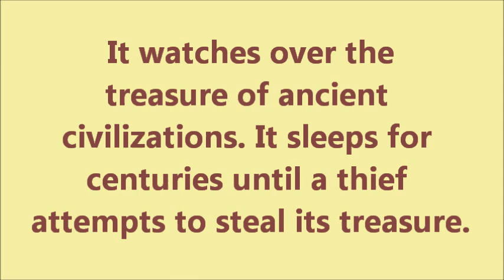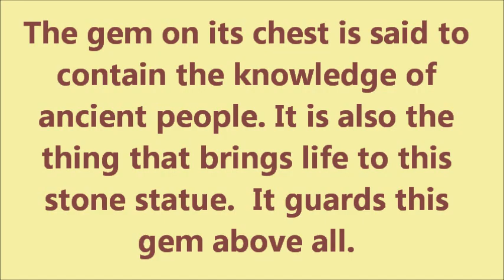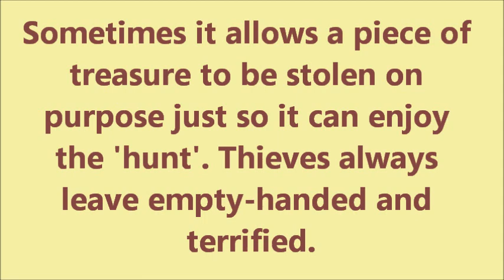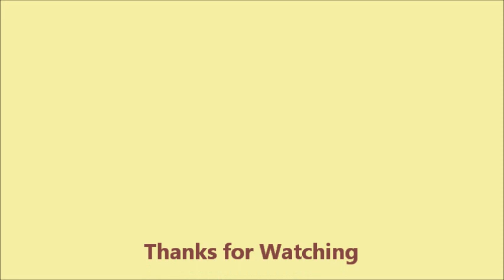New Sphinx Pokemon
Requested by Justin Saenz.

I couldn't really decide to do the Egyptian sphinx or the Greek sphinx since I really like both. So I've done  like a sort of mixed sphinx (but maybe more on the Egyptian side).

Names:
Rocleo - mix of "rock" and "leo" for lion.

Nileo - mix of "Nile" and "leo".

Caileo - mix of "Cairo" and "leo".

Song: Inside the Pyramids from Banjo Kazooie OST